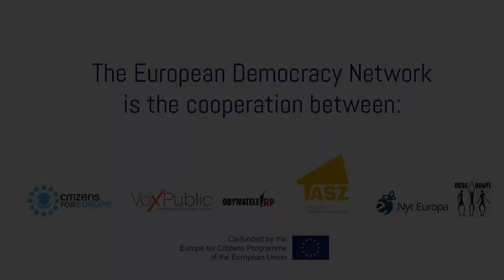The network of neo-conservative movements in Europe.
Talk with Klementyna Suchanow, Polish author and political activist.

The talk presents the neo-conservative movement and the backlash on human rights it brings. The so called Agenda Europe which started in 2013 is a plan of reduction and withdrow of the human rights. It is an organized agenda realized in all the countries in different ways, according to local laws, with the same points: anti-abortion, anti-lgbt, anti-contraceptives, no divorce and at the end anti-democracy.

Citizens For Europe organised this talk together with our Polish partner Obywatele RP in the context of our European Democracy Network (EDN).
EDN is a project funded by the Europe for Citizens Programme and CFEU. The partner organisations come from Czech Republic, Denmark, France, Hungary, Poland and Germany: Tasz, Obywatele RP, VoxPublic, Nesehnuti and Nyt Europa.